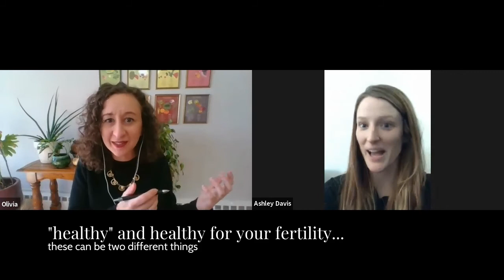Be Empowered on Your TTC Journey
Hear how one woman took charge of her fertility, built a fertility team that supported her, and advocated for her own needs to finally get pregnant!